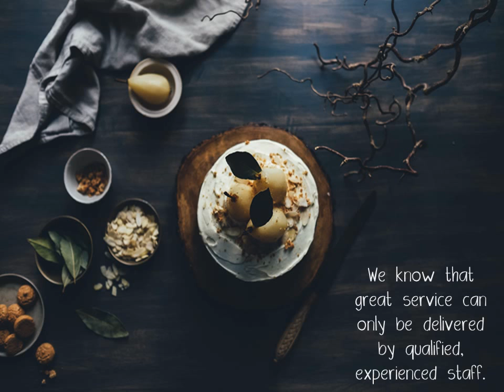Backbone support for senior peoples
Non-emergency medical transportation rides help to become independent for performing regular tasks/activities properly and easily.